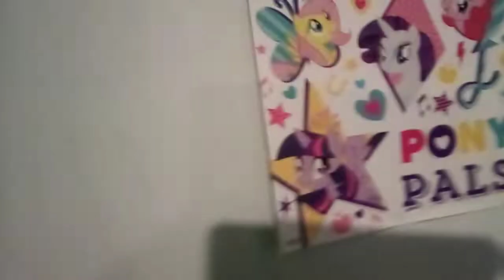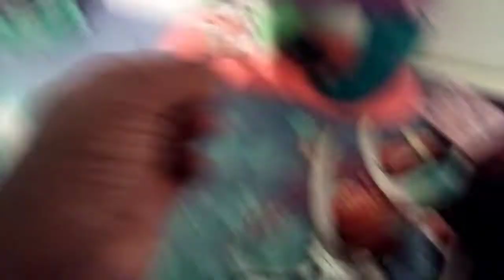(TROLLS-FIGURETOPIA-2021 REBOOT)The Unwanted (Neigh-bors (EPISODE 1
In this new episode the trolls get some unwanted magical neighbors when they co!e along branch ends up getting kill so.they have to fix it before poppy notices

thanks to these cool people